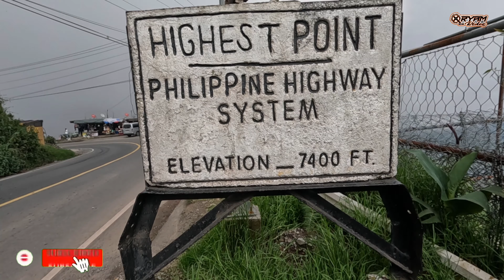Old Highest Point ride, Atok Benguet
Kamusta mga Ka-Rides, Share ko lang po ang ride namin sa Old Highest point ATOK BENGUET,  sana magustuhan nyo po ang video kong ito and please support narin sa YT channel ko. Maraming salamat po mga Ka-Rides, ingat palagi,enjoy the ride and God bless